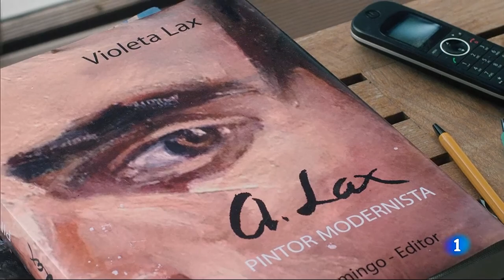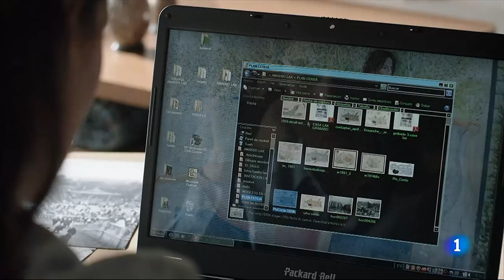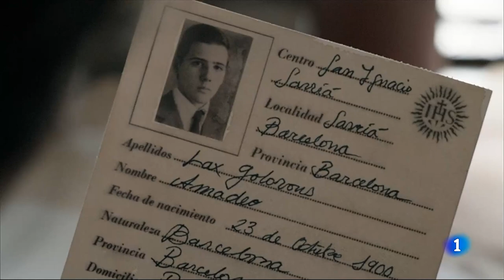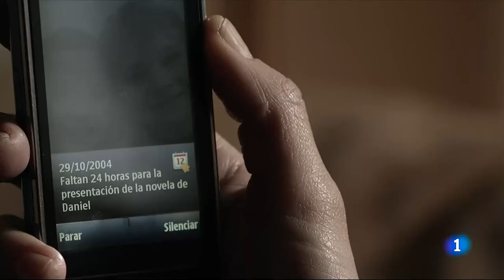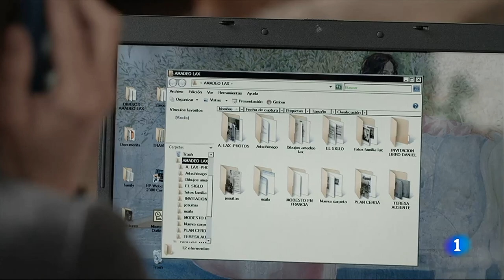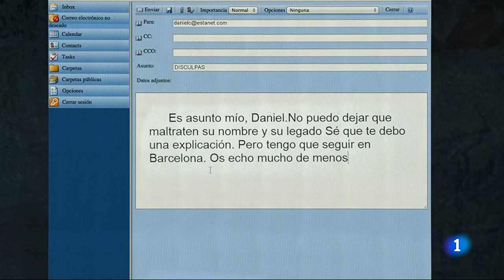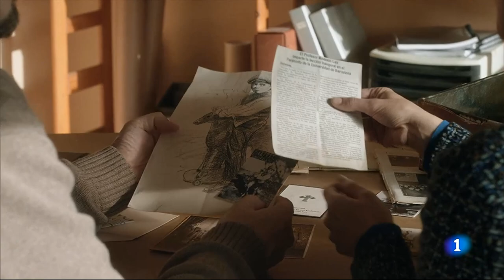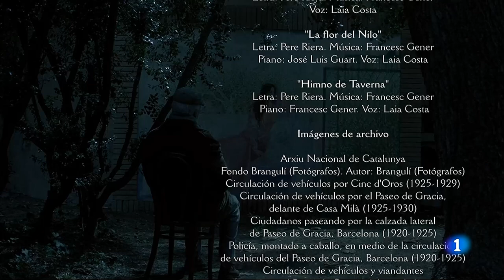Habitaciones cerradas - TV movie, TVE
Este vídeo SOLO PUEDE SER VISTO FUERA de ESPAÑA ... ¡ Disfrutadlo los que podáis !

2015
adaptación de la novela homónima de Care Santos
Dirigido por: Lluís Maria Güell
Producido por:
Susanna Jiménez, Maite López Pisonero, Elisa Plaza, Albert Sagalés, Ignasi Serra, Jaume Banacolocha, Joan Bas
Reparto

Localizaciones del rodaje: Vilafranca del Penedès, Barcelona, Cataluña, España

'Habitaciones cerradas' es un melodrama de época. Una tVmovie ambientada en dos épocas: la actualidad y las primeras décadas del siglo XX.

Toda familia tiene un secreto y la de los Lax, una de las sagas más distinguidas de la Barcelona de finales del siglo XIX y primera mitad del XX, no podía ser menos. Violeta Lax vuelve a España para supervisar las obras que han de convertir la antigua mansión de la familia en un museo dedicado a su abuelo, Amadeo Lax un famoso retratista.
Pero la aparición de un cuerpo momificado en una habitación secreta llevará a Violeta a descubrir el oscuro pasado de su familia.
Enigmas ocultos que no siempre podrá recomponer pero que le servirán para conocer más de cerca a Teresa Brusés (Adriana Ugarte), su abuela; y, sobre todo, para descifrar la cara más oculta y desconocida de su venerado abuelo. En casa de los Lax hace tiempo se impuso un pacto de silencio: Amadeo exigió que ningún miembro de su familia recordara jamás el nombre o el destino de la esposa que le abandonó justo en el momento en que estalló la Guerra Civil.